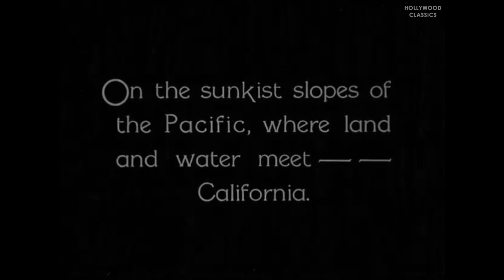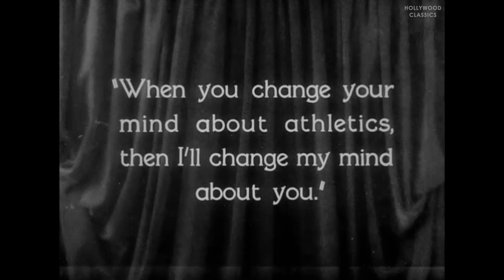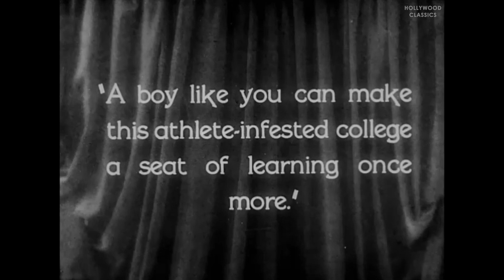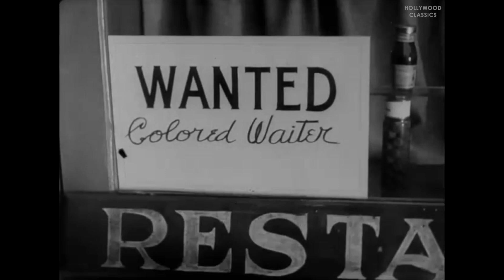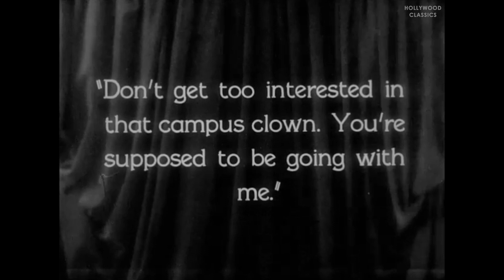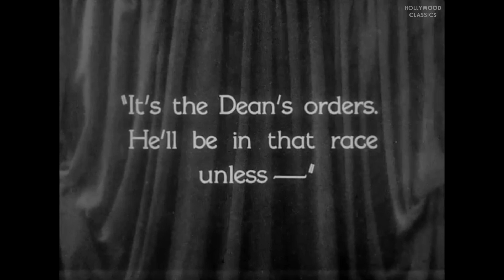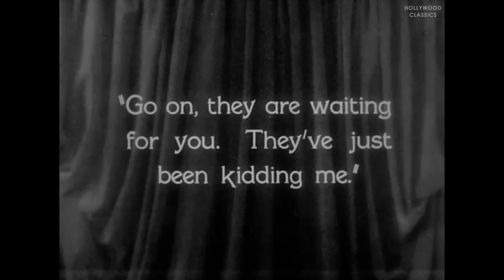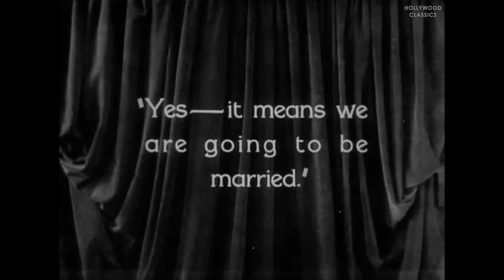College (1927) | Silent Film | Buster Keaton, Anne Cornwall, Flora Bramley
Watch the 1927 Hollywood classic movie, College.

Ronald's high-school valedictory address praises books and condemns sports. His girlfriend Mary condemns his attitude. Fearing to lose her to rival Jeff, he decides to go to college and pay more attentions to sports.

Movie Name: College
Stars: Buster Keaton, Anne Cornwall, Flora Bramley
Director: James W. Horne, Buster Keaton